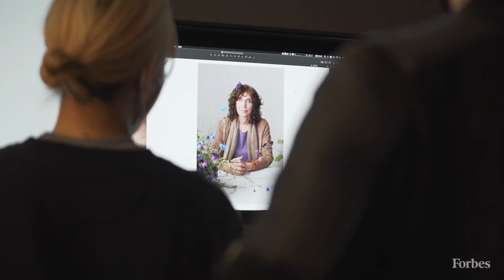The Moment OB-GYN Dr. Laura Stachel Thought To Develop A Solar-Powered Childbirth Solution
How Dr. Laura Stachel Turned A Career Setback Into An Entrepreneurial Endeavour That Could Save Lives. A longtime OB-GYN whose clinical career was ended by a devastating back injury, 50 Over 50 listee Dr. Laura reconfigured herself as a social entrepreneur—one whose company is using solar electricity to make births safer around the world.